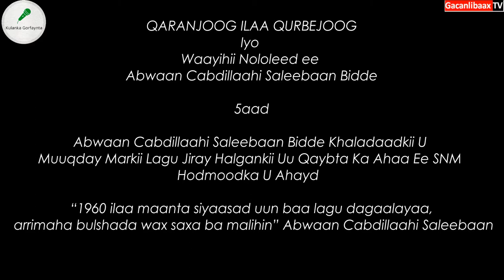Cabdillaahi S. Bidde Khaladaadkii U Muuqday Markii Lagu Jiray Halgankii Uu Qaybta Ka Ahaa Ee SNM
Abwaan Cabdillaahi Saleebaan Bidde Khaladaadkii U Muuqday Markii Lagu Jiray Halgankii Uu Qaybta Ka Ahaa Ee SNM Hodmoodka U Ahayd
Qaybta shanaad ee taxanaha wareysiga “QARANJOOG ILAA QURBEJOOG” ee geeddisocodkii nololeed ee abwaan Cabdillaahi Saleebaan Bidde, waxaad ku daawan doontaan khaladaadkii u muuqday markii lagu jiray halgankii uu qaybta ka ahaa ee SNM hodmoodka u ahayd. Abwaan Cabdillaahi Saleebaan, waxa uu wareysiga ku sheegayaa: “1960 ilaa maanta siyaasad uun baa lagu dagaalayaa, arrimaha bulshada wax saxa ba malihin.”Qaybtan, abwaan Cabdillaahi, waxa aanu wax ka weydiinnay arrimo si gaar ah u taabanaya Somalililand iyo isdiidooyinka ka jira; dhaqanka (qabiilka), diinta iyo dimuqraadiyadda. Wareysigu waxa uu qayb ka yahay  barnaamijka “KULANKA GORFAYNTA”, oo uu saare ka yahay Cabdishakuur Muxumed Muuse “Heersare”.